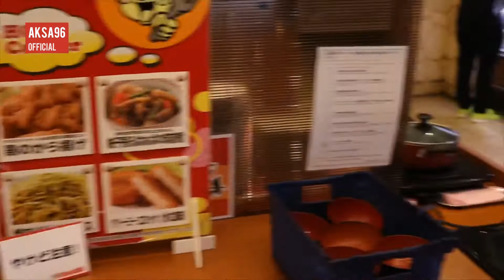Makan sepuasnya hanya 200.000 an di Jepang